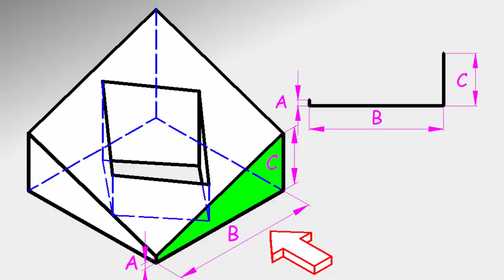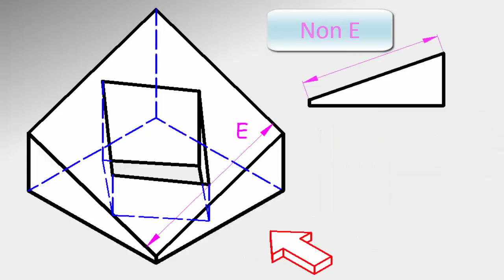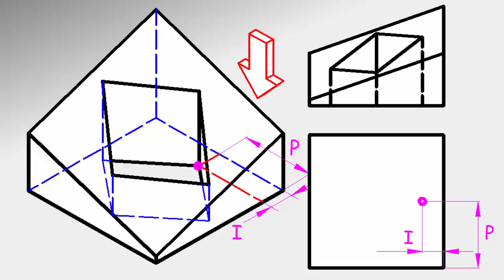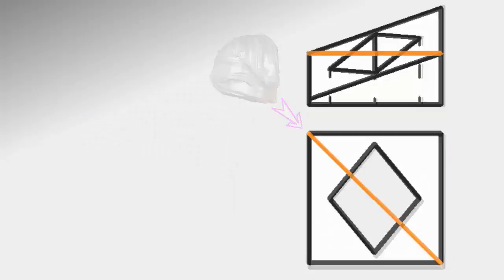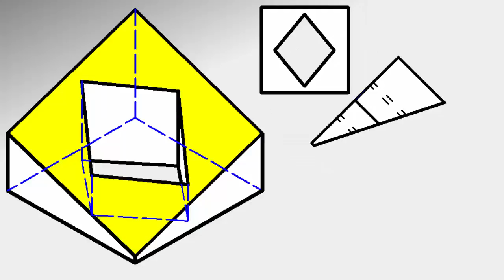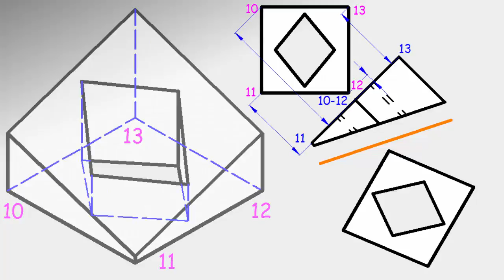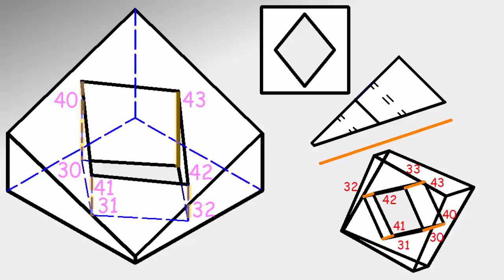Faire une deux vue auxiliaire - 37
Compte tenu de la perspective isométrique d'une partie est nécessaire de trouver son élévation, son usine et les vues nécessaires (auxiliaires) pour la face oblique est vraie forme ou l'ampleur.

Vous pouvez télécharger la déclaration d'exercice et d'une solution au format PDF et PNG